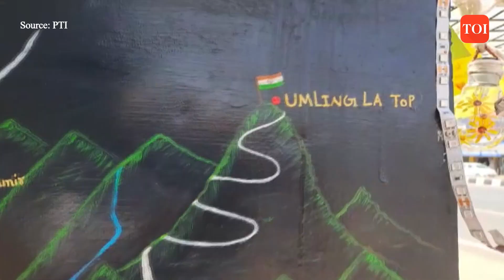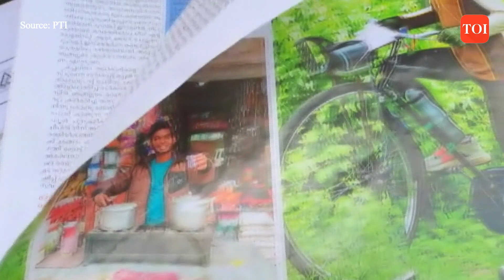Kerala: 'Tea Bro' of Thrissur dreams of climbing Mount Everest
Twenty-five-year-old Nithin dreams of flying the national flag on Mount Everest. He has found a unique way to fund his dream project. He opened a tea shop in the Ernakulam district of Kerala. His zeal has earned the respect of his customers and they happily pay extra for his passion. Thanks to his bicycle adventure, Nithin, who is an avid film lover also got a chance to work as an assistant director with Jeethu Joseph on his latest film, Kooman.